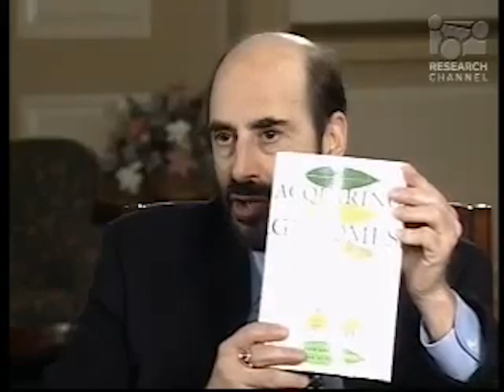Lynn Margulis on her life, Symbiogenesis, Gaia Theory, Scienctific Practice and Effects of Money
Biologist Lynn Margulis, recipient of the National Medal of Science, first wife of Carl Sagan, is interviewed by Jay Tischfield, chair of Genetics department at Rutgers, The State University of New Jersey.

RIP LYNN